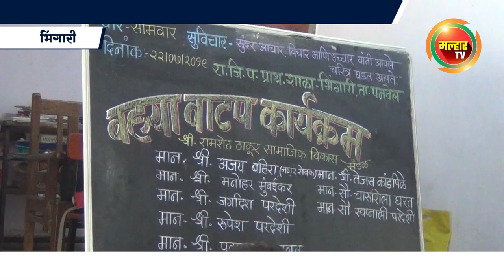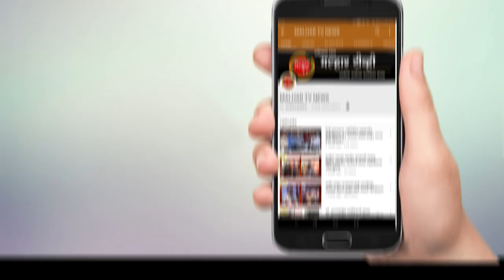भिंगारी गावातील रायगड जिल्हा परिषदेच्या शाळेतील विद्यार्थ्यांना वह्या वाटप !